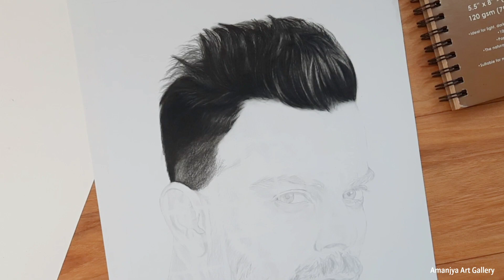How To Draw Virat Kohli // Realistic Hair Drawing // Quick Tutorial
Hey Guys in this video I'm showing you how i draw realistic hair quickly . enjoy :)
Art Materials i use -

Conte A Paris 3b pencil

Tombow mono zero eraser

Mechanical pencil

Blending stumps and Kneadable eraser